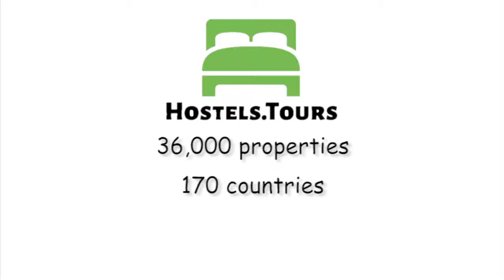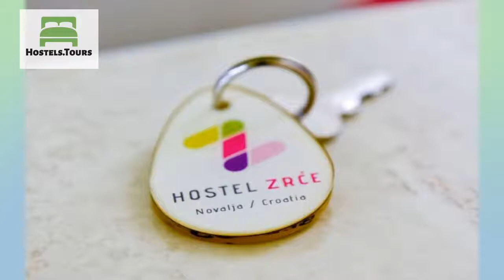Hostel Zrće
Check availability, price, reviews and discount on Hostel Zrće can be found

Hostel Zrće is a brand new hostel and a unique partycation concept property where you can sleep, party, eat & repeat. Meet interesting new people and travelers from all over the world and enjoy the sights and sounds of Novalja town and the beats of our famous Zrce beach. Our common areas are the big open terrace with a sun deck & pool, bar, fitness and a restaurant. In our restaurant you can enjoy a variety of dishes as a large buffet style offering, all day long. Of course, we provide free - WiFi, linens, towels, lockers and key secured dorms. If you have any questions or need any help during or prior to your stay in our hostel, we have a phone and whatsapp number that is working 24/7.Hostel Zrće is perfectly located next to the central bus station, big hopping centre, hospital and a gas station. It is the closest accommodation to Zrće beach (only 10 minutes walk or few minutes drive) , and in close proximity of Novalja town centre (5 minute drive). Zrće beach is one of the most famous party beaches in the world, which many famous DJ's visit during the festivals.We are offering to our guests private rooms, dormitories and deluxe suits. Rooms are divided on 4, 6, 8 and 8+ people so that everyone can find a room that fits best to their needs. Our shared facilities are big, brand new and we take pride in our level of cleanliness. Hostel Zrće Policies & Conditions:No kids are allowed on property, and our guests should be 16 years or older. Check in from 15:00 to 23:00 .Check out before 11:00 .Taxes not included - city tax 10.00 HRK per person per night.Registration fee- 15.00 HRK (2.00 €)Breakfast is included in the price.General:24 hour Reception.No curfew.Non smoking.Pets are not allowed.On check-in we take deposit of 300 HRK (40 €) per person which we return you at the end of your stay if there was no damage in the room.For arrivals from 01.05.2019. to 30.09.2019.Payment is due : Immediately after booking is made |Payment is NON REFUNDABLE - to pay the total amount